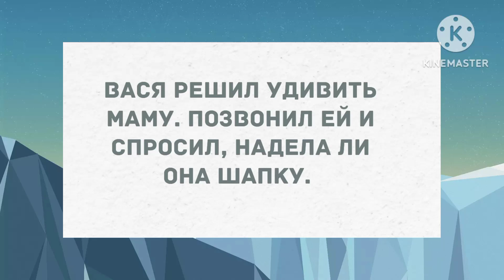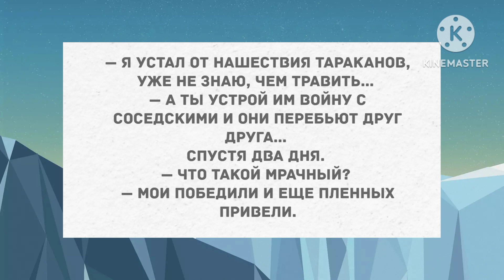Дыхание учащенное, когда залезу на одну. Сборник свежих анекдотов! Юмор!